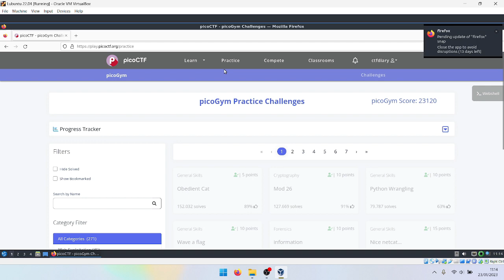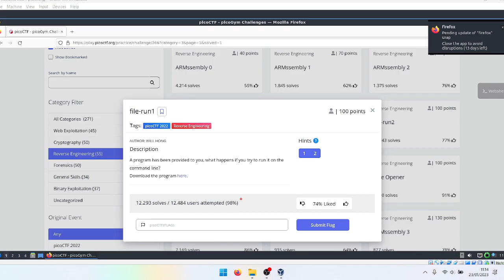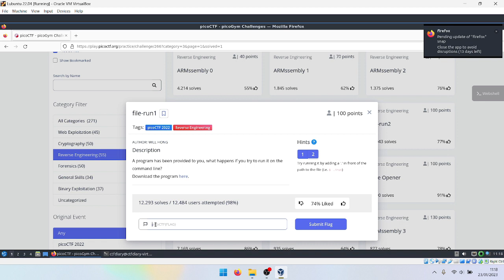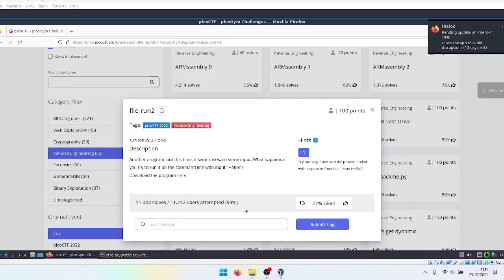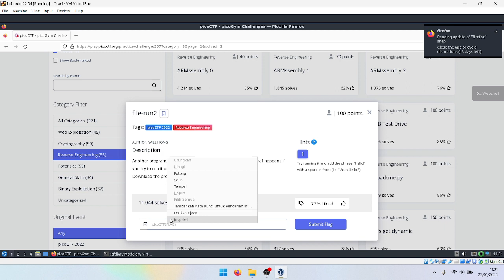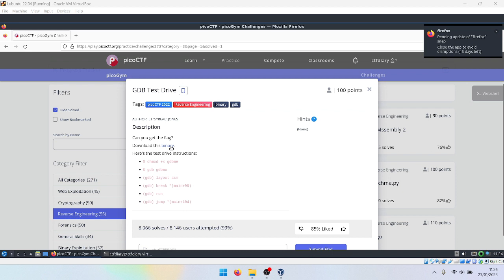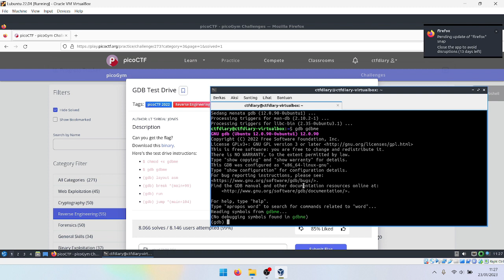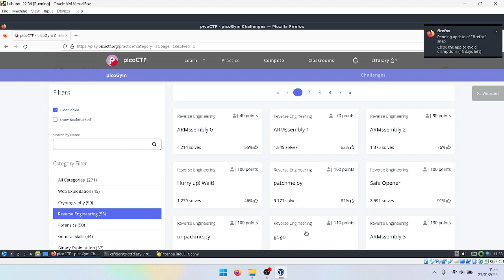Tutorial PicoCTF 2022 (97): Reverse Engineering: file-run1, file-run2, GDB Test Drive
Solve Reverse Engineering:
Task 128: file-run1
Task 129: file-run2
Task 130: GDB Test Drive